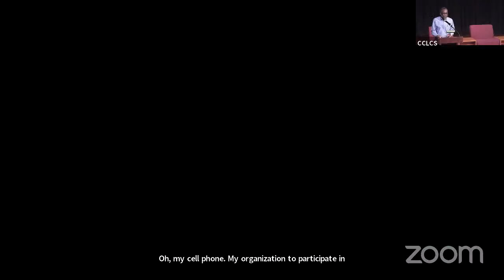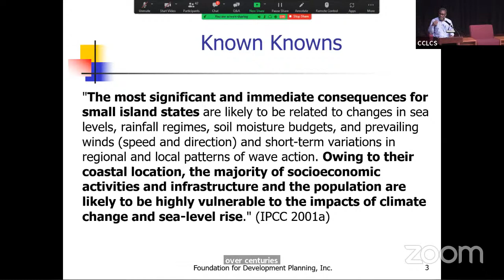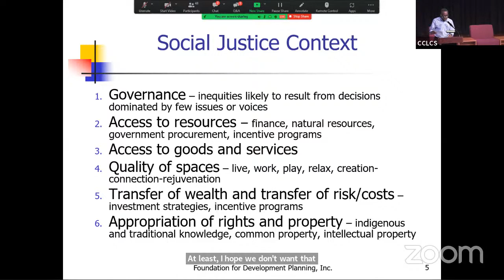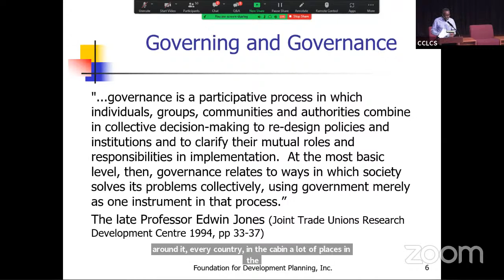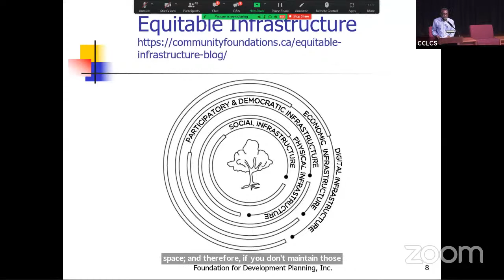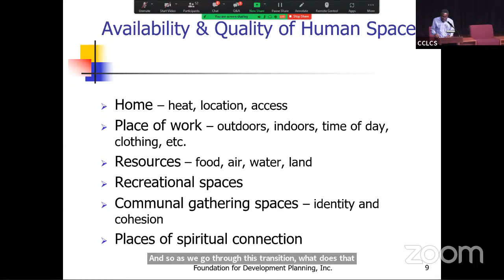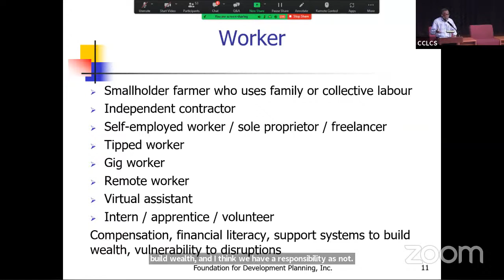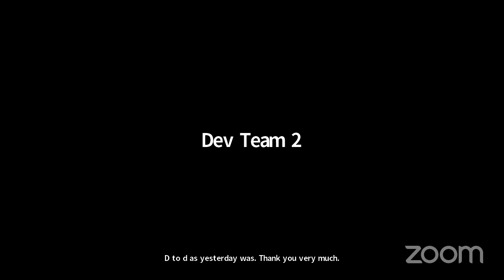Caribbean Climate Justice Forum 2022 Day 2